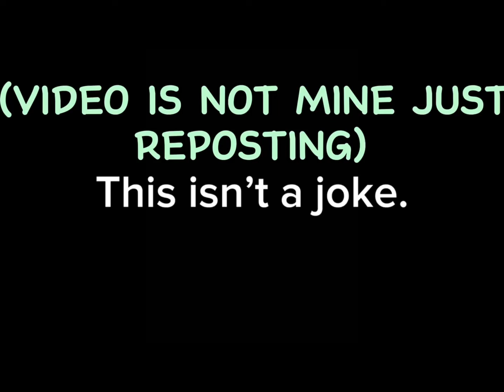REPOST THE VIDEO.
IDK WHO TF ULT EXACTLY IS BUT REPOST.
@JusASillyBunnii THE PERSON OF THE IDEA
Repost this pleaseee-